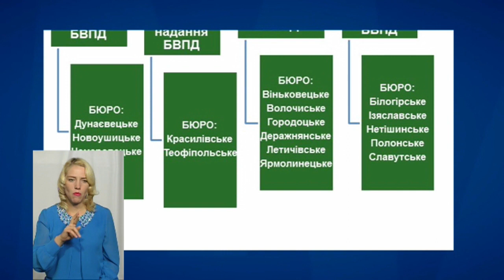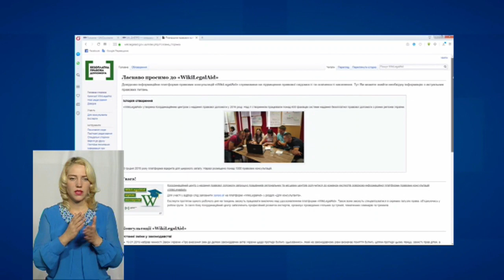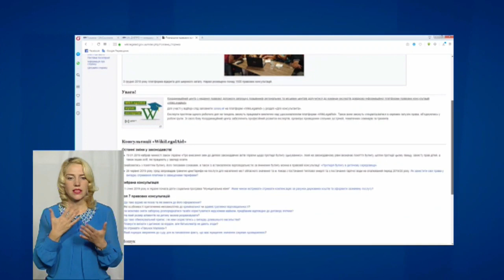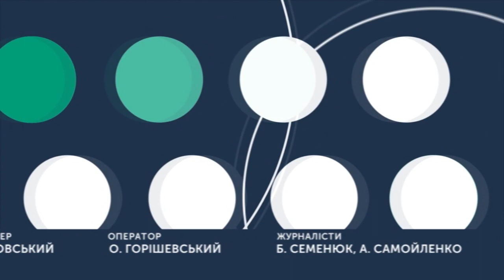ТЕМА ДНЯ 17 09 2019 Безоплатна вторинна правова допомога: наскільки вона ефективна у районах?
Місцеві центри з надання безоплатної вторинної правової допомоги  в області цього року  прийняли 1285 рішень про надання безоплатної вторинної правової допомоги. Це на 33 менше, ніж було торік.  Чому так і наскільки ефективна ця допомога у районах? Спікери: директор Шепетівського місцевого центру з надання безоплатної вторинної правової допомоги Володимир Бузиль,  начальниця Деражнянського бюро правової допомоги Оксана Сідлецька.